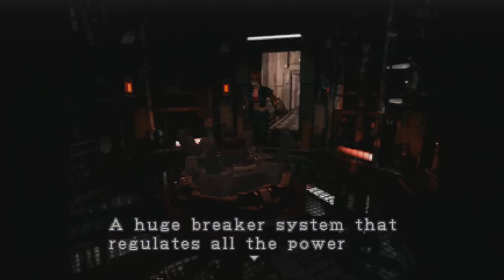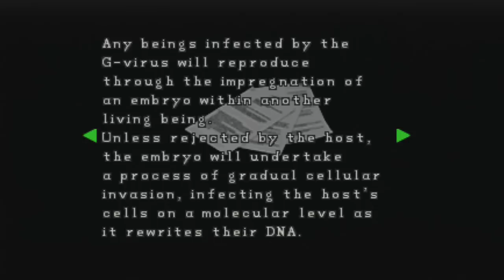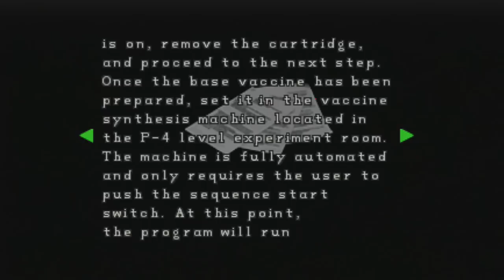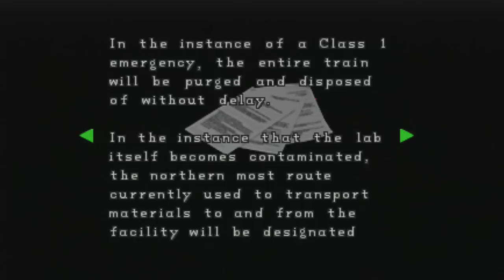Resident Evil 2 Pt 9 (Problemas Maritales)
Ya casi acabamos Resident 2 gente!